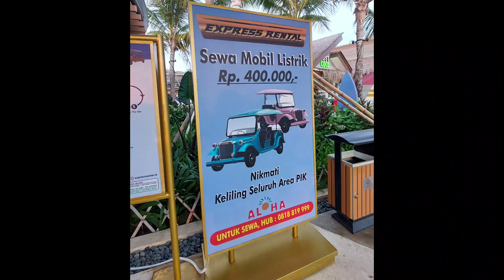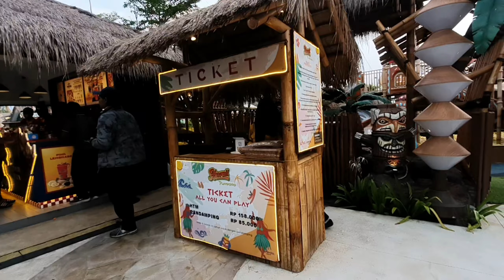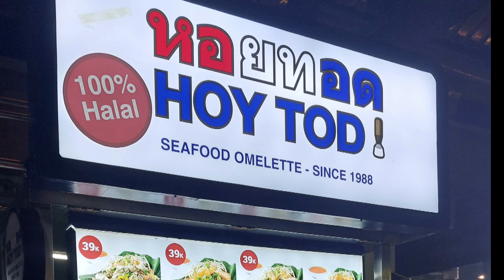HAWAII ADA DI SINI | PANTAI ALOHA PIK 2